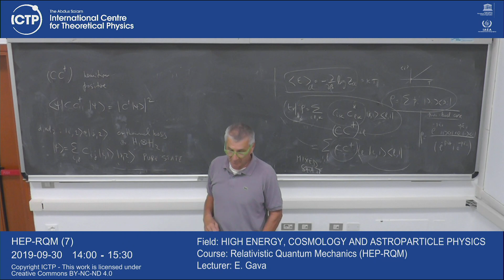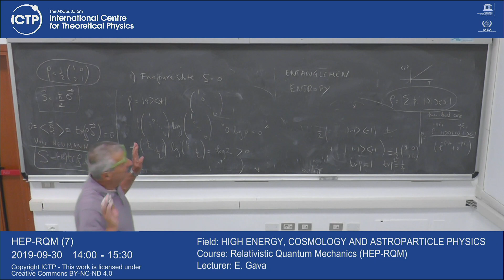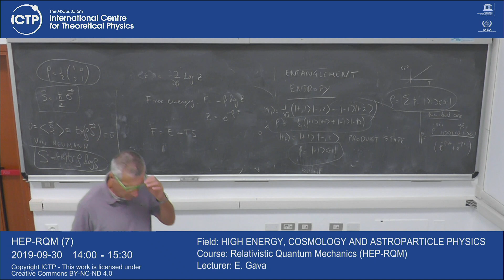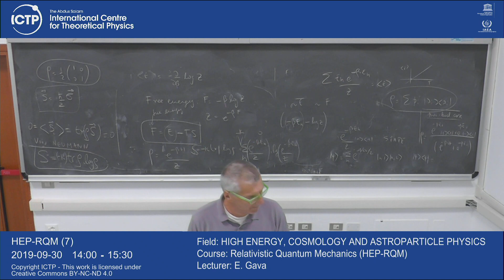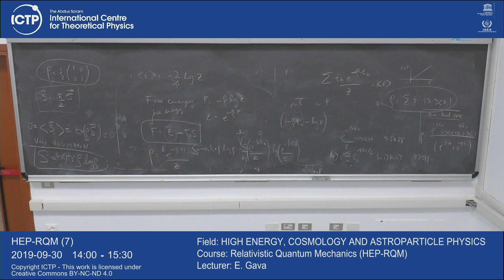Relativistic Quantum Mechanics (HEP-RQM) Lecture 7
Relativistic Quantum Mechanics (HEP-RQM)
E. Gava
HEP-RQM_L07.mp4